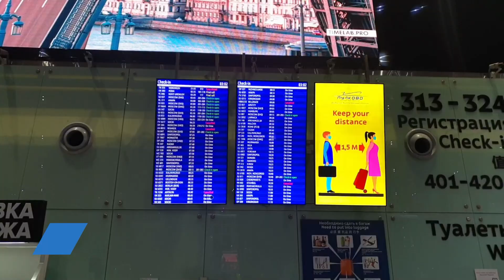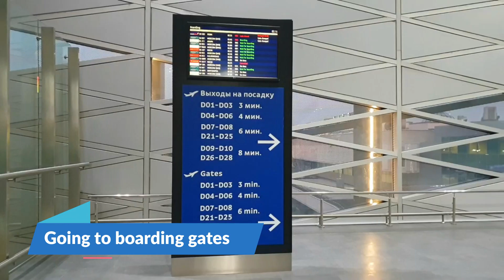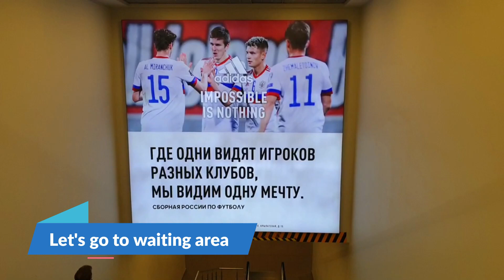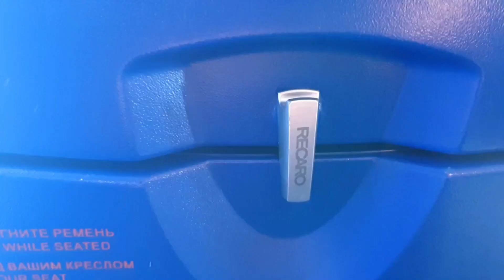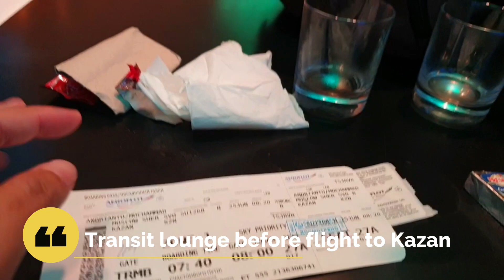AEROFLOT St. Petersburg - Moscow - Kazan SU 035 (Airbus 320) & SU 1268 (Airbus A320) | FLIGHT REPORT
Flight report

Flight Details :
Aeroflot flight
St. Petersburg (LED)
to
Moscow (SVO)
Airbus A320
Economy Class Seat Number 21A
Flight Date : 25 June 2021

Transit in Moscow Sheremetyevo Pushkin Airport (SVO)
Enjoying transit at SKYTEAM Business Class Lounge (I am SKYTEAM elite plus member)

Next Flight Details:
Aeroflot flight
Moscow (SVO)
to
Kazan (KZN)
Airbus A320
Economy Class Seat Number 27A